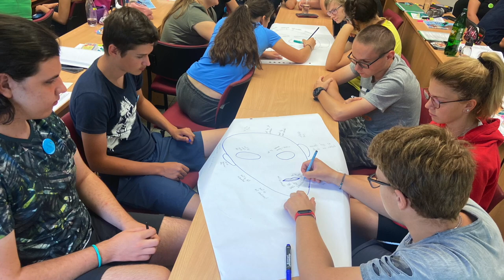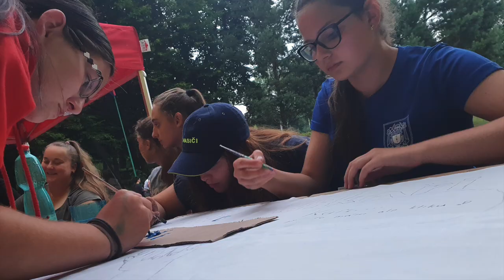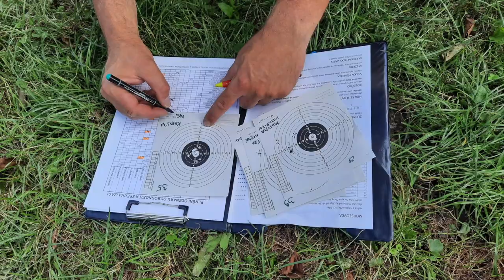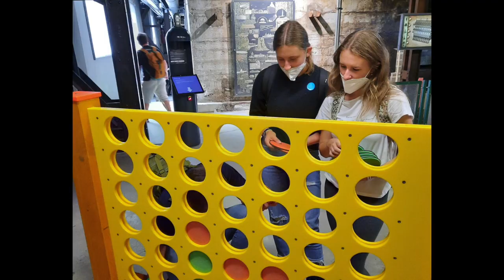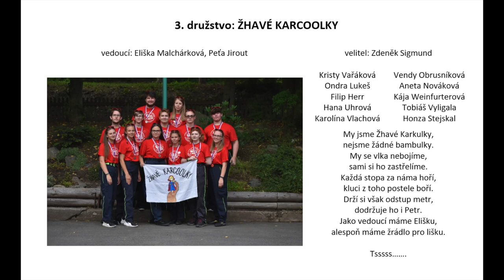LŠJK 2021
Souhrn 15 dnů Letní školy konané v Jánských Koupelích 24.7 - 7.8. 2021.
Určený pro účastníky letošní letní školy k připomenutí těch krásných dnů a taky všechny, kdo chtějí vědět, jak jsme se letos na letní škole měli, co všechno jsme se učili a na co se můžou těšit ti, co o účasti stále pochybují :)
Fotky a informace z letošní školy můžete vidět i na sociálních sítích, fungujeme na facebooku a instagramu. Starší ročníky lze najít i na rajčeti :)